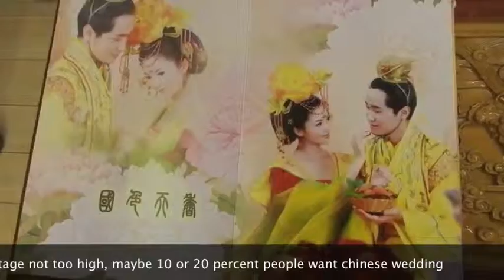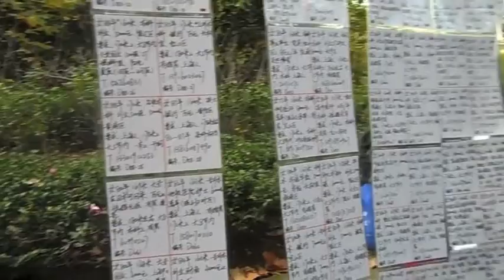2 HS Documentary BISS AlexSchumann BISS